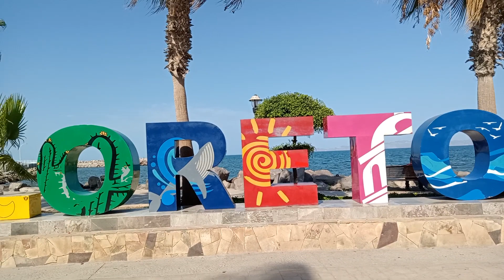Loreto Mágico BCSur ❤️...